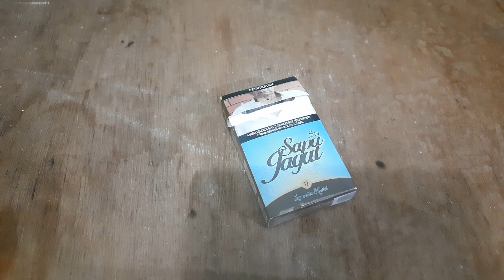cara ini membuat lilin tetap awet